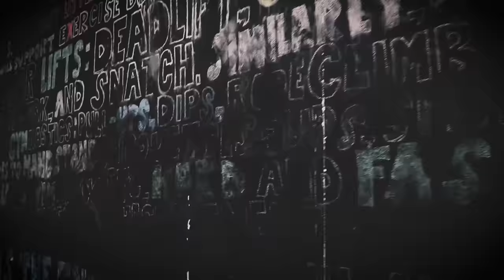Колку многу е многу? Тренинг за деца, Посветеност, Нов Бран Фудбалери...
Со ретко видена страст, Кирил Трајковски (поранешен професионален фудбалер, а денес тренер во ФК Водно) раскажува за како треба да се тренира новиот бран деца фудбалери.

МАИЧКИ: 800 денари
Нарачки преку инстаграм дм на:
Плаќање, подигање и БЕСПЛАТЕН ТРЕНИНГ во Кросфит Скопје, Кисела Вода, под Гет Кафе.

(00:00) - Вовед, шпица, маички
(02:30) - Година дена од отворањето на ФК Водно
(15:10) - “Психопати“ за фудбал
(17:00) - Тренинзи со 7 тренери
(21:00) - Деца под притисок од надвор
(27:20) - Лоши примери
(30:00) - Од 10 до 120 деца за 1 година
(43:00) - Каква атмосфера на тренинг?
(46:00) - Колку многу е многу?
(01:02:50) - Визијата на ФК Водно
(01:11:20) - Справување со порази
(01:17:30) - Опсесијата е заразна
(01:27:00) - Со Дисциплината од Спортот до Револуција